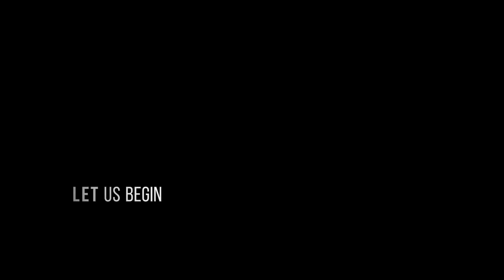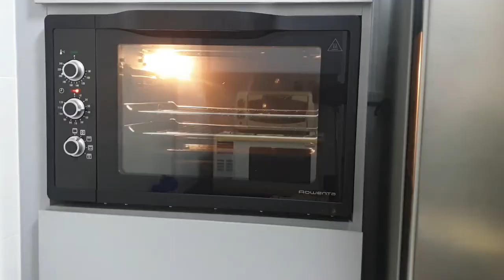How to make an oven baked sweet potatoe fries I DC Sweet Potatoes fries with curry mayo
"How to make an oven baked potatoes fries"

-DC Sweet Potatoes Fries with curry mayo-

Phase 1
1) Peel the skin of the sweet potatoes
2) Then cut the sweet potatoes into equally fries sizes
3)Rinse and soak the fries in water.
4) Dry the fries with a kitchen towel.
5) Add the fries into a zip lock bag.
6) Add the 2 teaspoon of cornstarch into the zip lock bag. And mix it well.
7) Then put the coated fries into mixing bowl. Then add olive oil & garlic powder and toss it around.

Phase 2-Baking
1) Get a baking sheet and tray
2) Add olive oil on the baking sheet and spread it evenly.
3) Then add the fries on the sheet with a spacing so that fries can be baked equally.
4) Put the tray of fries into the oven @ 220 degrees Celsius for 35 min to 40min.
5) Then ready to serve

Curry Mayo Sauce
1) 2 tablespoon of mayo
2) 1 tablespoon of curry powder
3)Garlic powder
4) 1 teaspoon of sugar
5) Mix it well.

Follow them for amazing music.